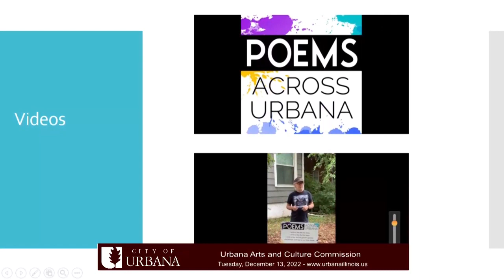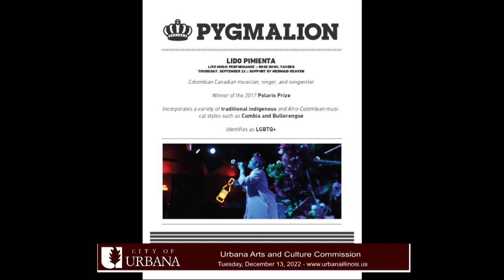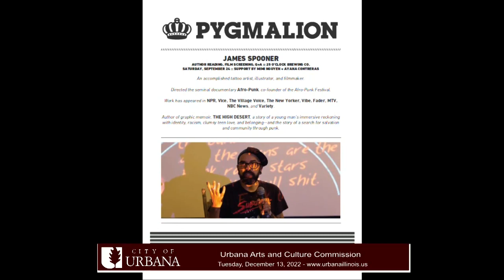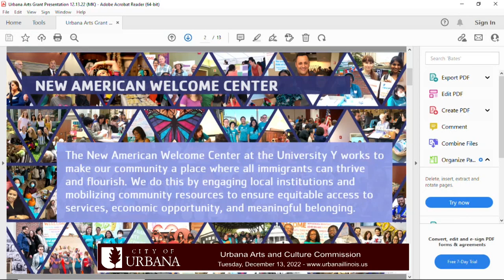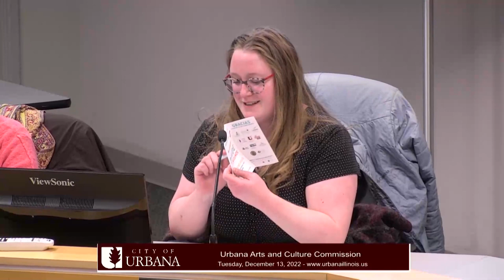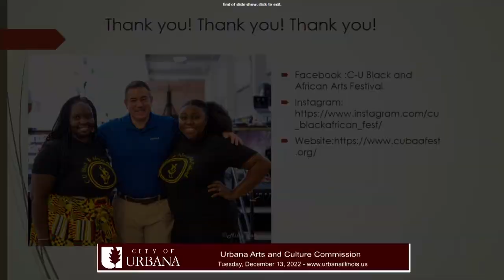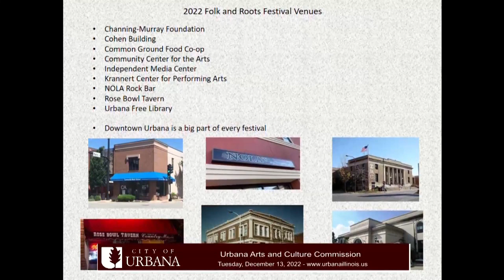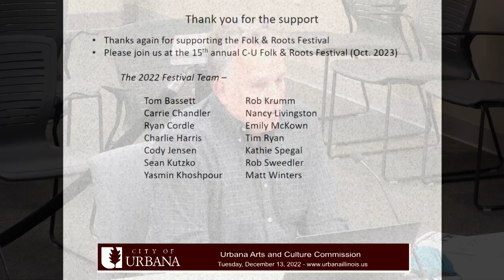Public Arts Commission Meeting - December 13, 2022